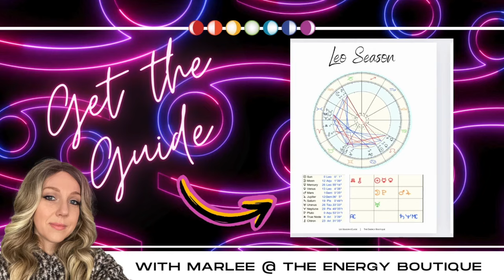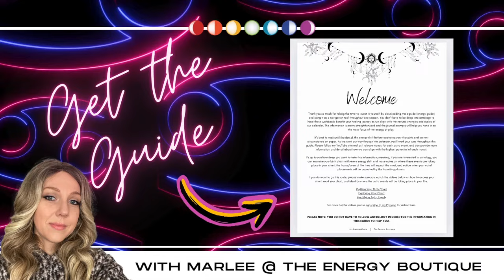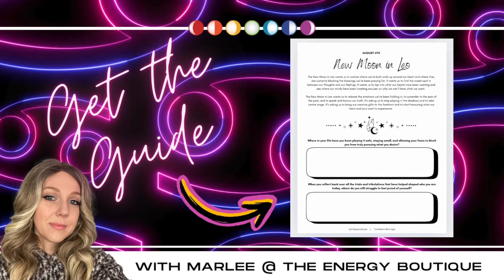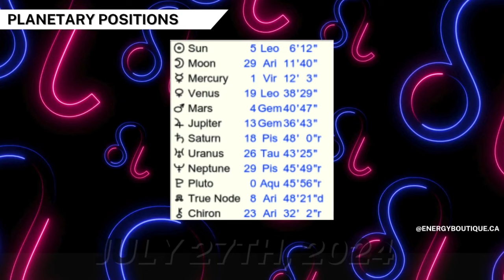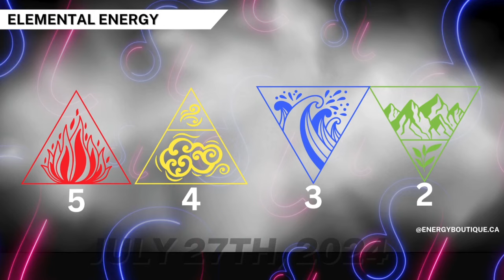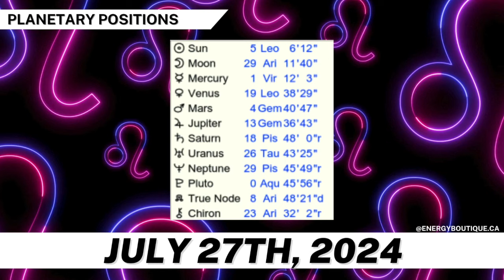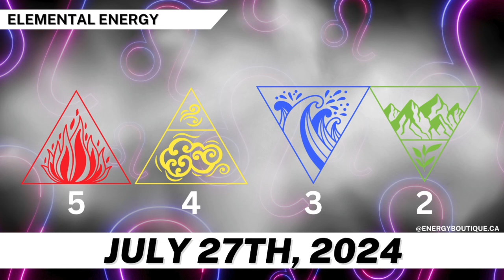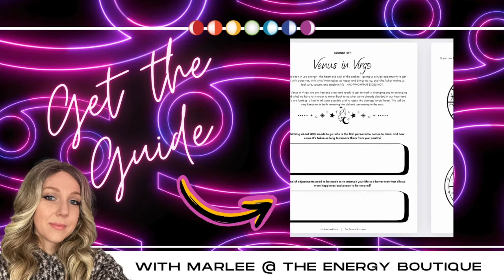ENERGY FORECAST: JULY 27, 2024